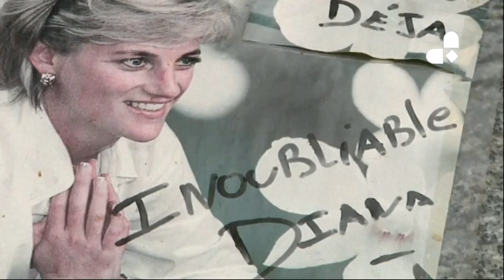20 años sin Lady Di